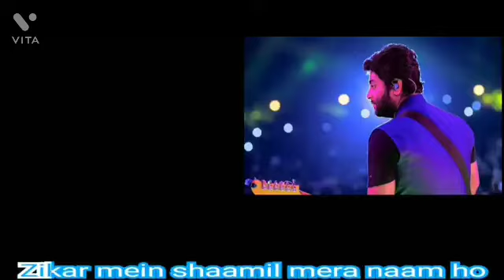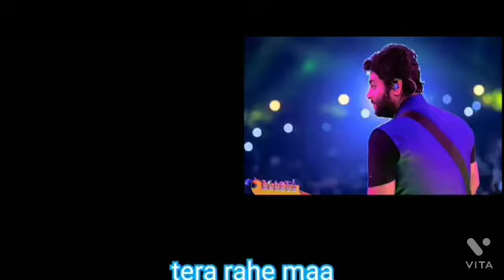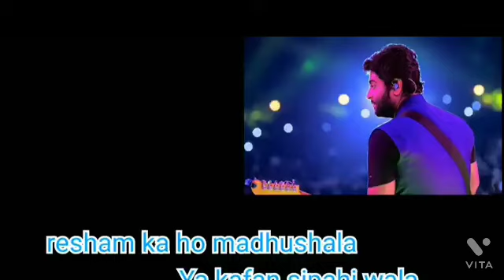5 August 2022